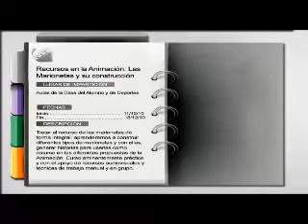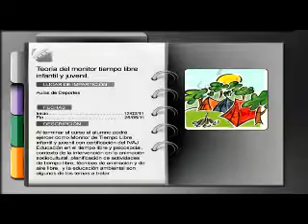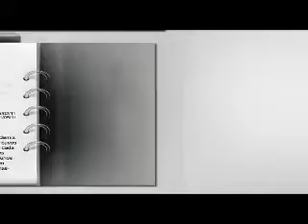Agenda 29/11/2010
Polifutur nos presenta su agenda semanal